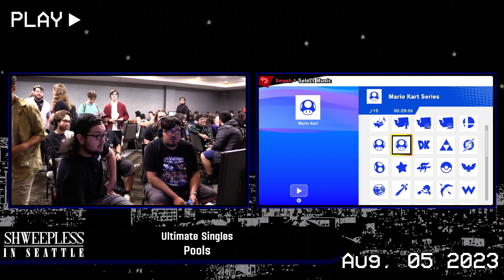TRC | Despa (Pokemon Trainer) vs Peace!2 (Pyra/Mythra) - Pools - Shweepless in Seattle